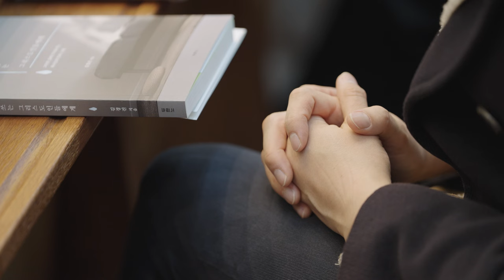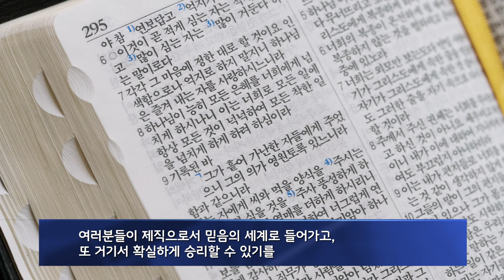[소망교회] 2024 제직수련회 / 소망뉴스 / 2024년 1월 넷째주 소망뉴스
2024년 1월 넷째주 소망뉴스

교회와 성도를 섬기고 주님의 일을 수행하기 위해
다양한 직분을 맡은 성도를 제직이라고 하죠,
소망의 제직들이 새해에도 맡은 사역에 충실하도록 기도하고 결단하기 위해
제직수련회로 함께 모였습니다.